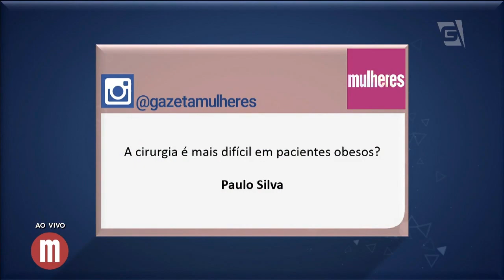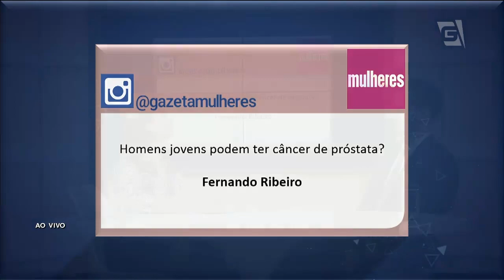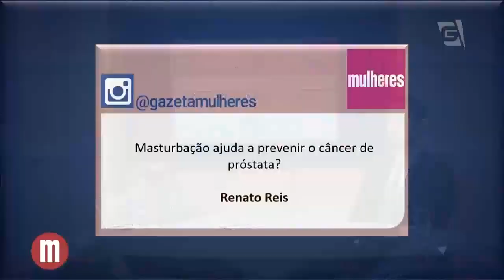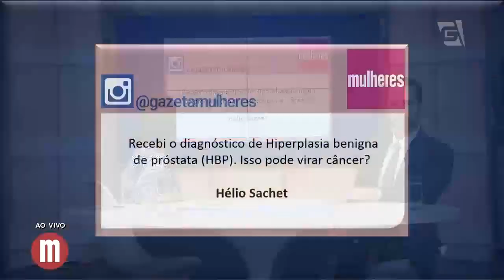Novembro Azul - Mulheres (17/11/16)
Em pleno NovembroAzul, saiba os sintomas e causas do Câncer de Próstata.